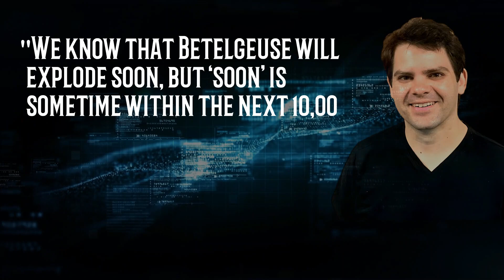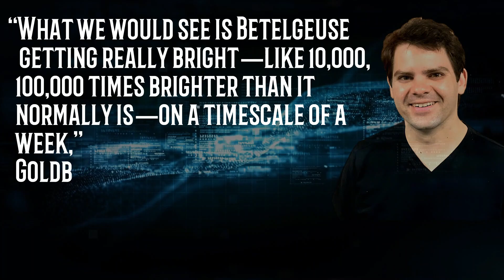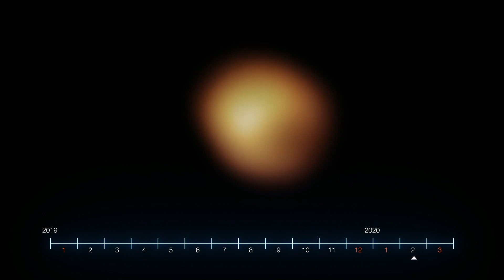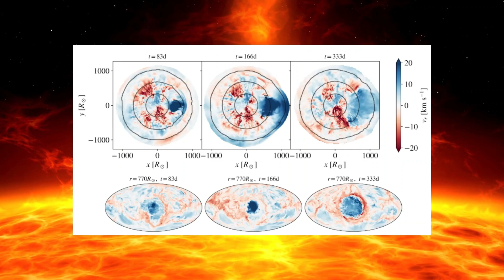NASA Scientists Struggle to Explain The Mysterious Behavior of Betelgeuse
Is the Betelgeuse supernova going to happen soon?

Betelgeuse, the prominent red supergiant star situated on Orion's shoulder, has recently exhibited a remarkable surge in brightness, surpassing its typical luminosity by over 50 percent. This unexpected phenomenon has propelled Betelgeuse from its previous position as the 10th brightest star in our night sky to the seventh spot.

In a recent study, astronomers have made a striking observation: the red supergiant star's regular 400-day cycle has been halved to a mere 200 days following the onset of the Great Dimming, which commenced in December 2019. Seeking to shed light on this perplexing occurrence, scientists have employed computer simulations to gain deeper insights into the underlying mechanisms.